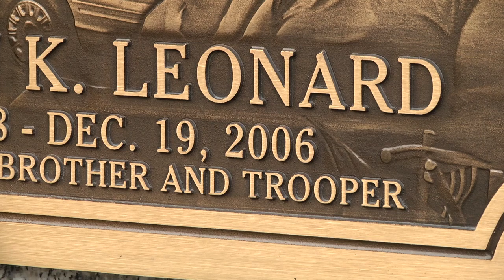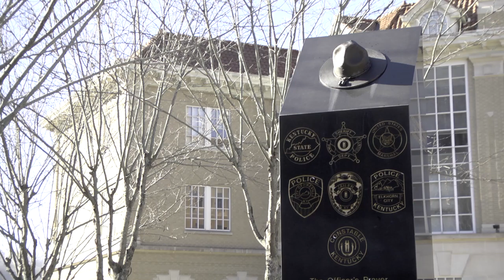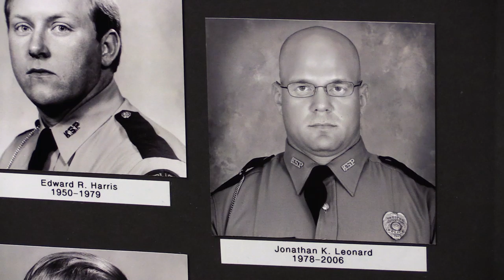Tpr. Jonathan Leonard